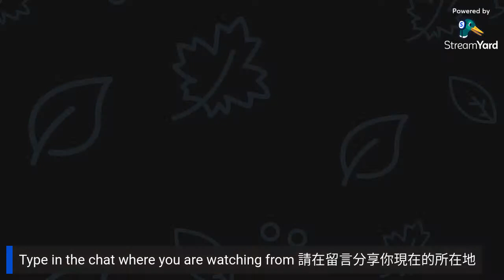Turning Points #1 with Helen Stewart 轉捩點 第一集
Welcome to our premier show on Turning Points. We chat with real people about their real stories of turning points in life. What was the circumstance? what choices did they have to make, what
actions did they take, what were the immediate consequences, and what were the long-term impacts on where they are today? Was it a blessing in disguise or a real disaster? If you ever wondered how to face life challenges or setbacks, and pick yourself up again, you might find inspiration and strength in this program.

歡迎來到 轉捩點 第一集
我和我的嘉賓們, 分享我們人生階段關鍵的轉捩點, 當時的處境為何? 面臨什麼選擇? 做了什麼決定和行動? 帶出什麼結果? 後來發展如何? 當生命故事時間軸拉長看, 這些轉捩點事件, 是否有前後因果關聯? 我們這一生最大的梗是什麼? 他如何為我們人生精彩的重頭戲服務?

The live stream is powered by Streamyard: To signup for a free account

📒 About Helen Stewart 📒
Dr. Helen Stewart has served as teaching faculty, academic administrator, and consultant to many individuals and companies in the United States and abroad. She is a writer, and has also worked as an arbitrator/mediator, community organizer, interpreter in French for the US Department of State, rural sociologist for the United Nations Development Program in West Africa, public speaker in the U.S., Europe, the Caribbean and South America, and radio personality in Santa Fe, New Mexico. She has also served on many boards including the IEM Advisory Board at Harvard University, and the Women’s Foundation in San Francisco, California. Currently she serves on the Alumni Board of Brandeis University, The Honolulu County Committee on the Status of Women, and the Circle of Advisors for Mindful Hawaii.

Helen L. Stewart, Ph.D.
Author, Seven Seconds or Less: From Gut Feeling to Bottom Line in Challenging Areas of Business

Facebook Professional: Seven Second Decision Making
Facebook Personal: helen.l.stewart
Skype: helenssd

📒 台灣賽斯資源 📒

1️⃣ 台灣賽斯教育機基金會 Seth Education Foundation in Taiwan

我製作視頻使用的工具
此視頻非業配，以下連接是亞馬遜賣家聯盟，你如果購買了亞馬遜的產品，在不影響產品價錢的前提下，我可能會收到佣金

⚡️手機 Samsung
⚡️相機 GoPro 9
⚡️相機自拍器
⚡️攝影電池
⚡️相機脚架
⚡️攝影配件
⚡️相機額外記憶體